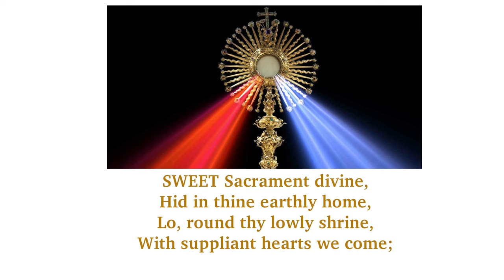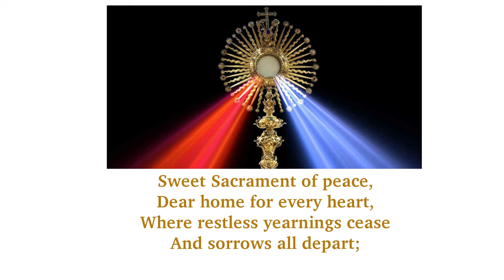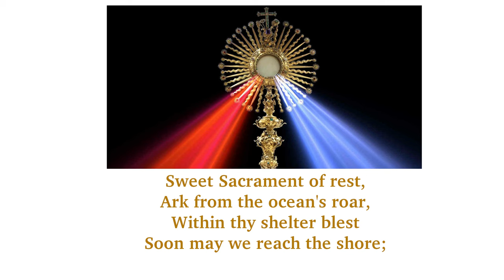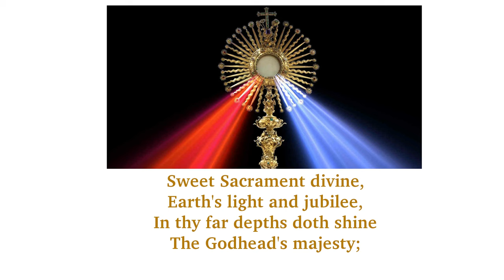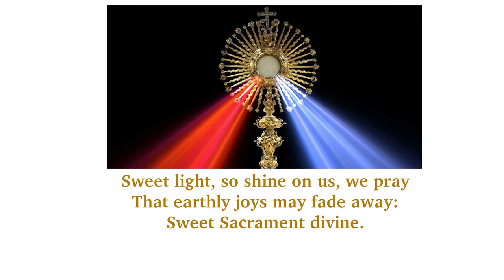Sweet Sacrament Divine with Lyrics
Sweet Sacrament Divine - With Lyrics is a Eucharistic hymn which was composed by Francis Stanfield (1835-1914), a Roman Catholic priest who served for 19 years in Hertford, in the Diocese of Westminister (ref)

It is usually set to the tune he composed for it, DIVINE MYSTERIES.

It can be sung anytime commonly during adoration of the blessed sacrament and during communion.

Lyrics

Sweet Sacrament divine,
Hid in thine earthly home;
Lo! round thy lowly shrine,
With suppliant hearts we come;
Jesus, to thee our voice we raise
In songs of love and heartfelt praise
Sweet Sacrament divine,
Sweet Sacrament divine.

Sweet Sacrament of peace,
Dear home of every heart,
Where restless yearnings cease,
And sorrows all depart.
There in thine ear, all trustfully,
We tell our tale of misery,

Sweet Sacrament of rest,
Ark from the ocean's roar,
Within thy shelter blest
Soon may we reach the shore;
Save us, for still the tempest raves,
Save, lest we sink beneath the waves:

Sweet Sacrament divine,
Earth's light and jubilee,
In thy far depths doth shine
The Godhead's majesty;
Sweet light, so shine on us, we pray
That earthly joys may fade away:
Sweet Sacrament divine,
Sweet Sacrament divine.

St. Paul's Community Choir
St. Paul's Chapel Nairobi